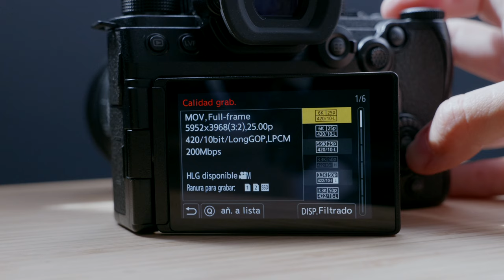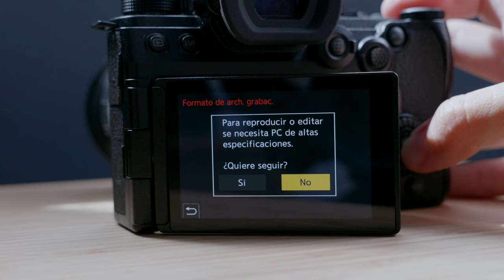📸 Lumix S5 II X: La Cámara del Momento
Este modelo de @PanasonicESP es de los más interesantes para vídeo, pero no se queda sólo ahí. 🔽🔽

Cosas que nos encantan:

- Cuerpo compacto y agarre cómodo.
- Estabilización en el sensor para trabajar sin gimbal.
- Conexión HDMI completa.
- Gran rendimiento tanto en vídeo como en fotografía.
- Enfoque por detección de fase. (Perfecta para autograbación)
- Grabación de vídeo en All-Intra
- Grabación con disco externo Apple ProRes RAW y Blackmagic RAW

❌ HASTA EL 31 DE JULIO CONSIGUES CASHBACK ❌

¡Pídela ya!